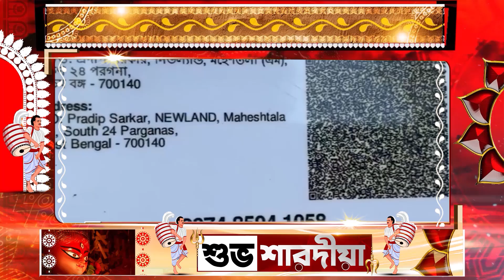WB News: মহেশতলায় গঙ্গায় স্নান করতে গিয়ে তলিয়ে গেল এক যুবক